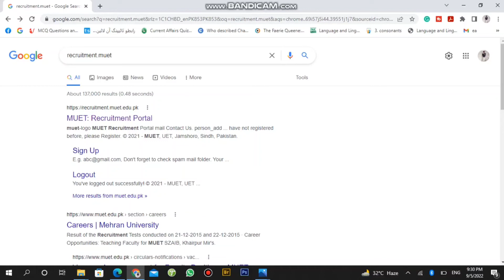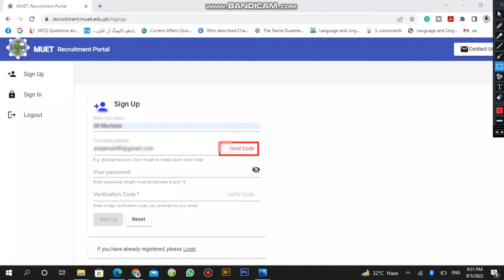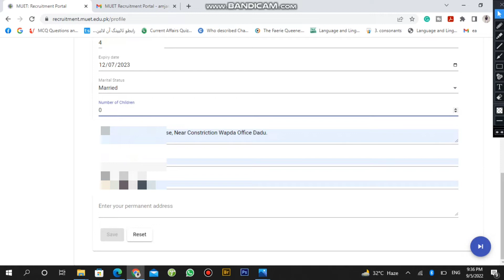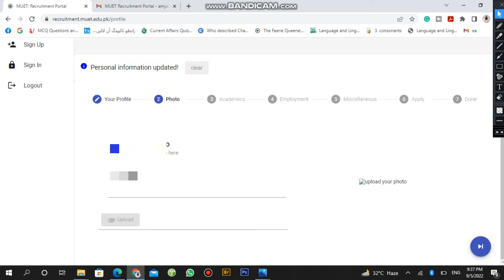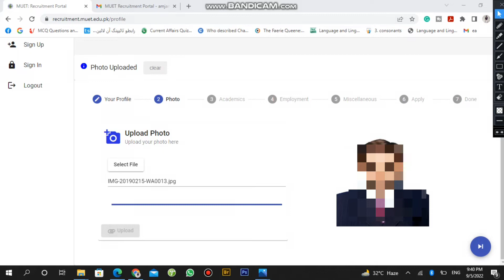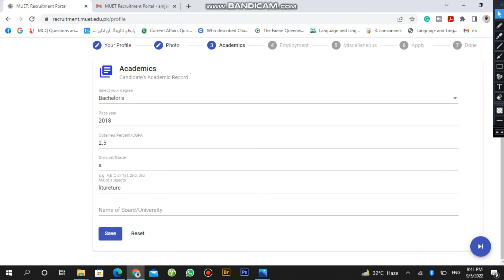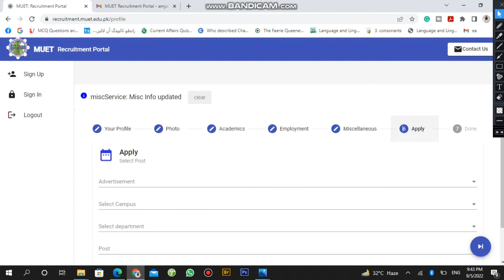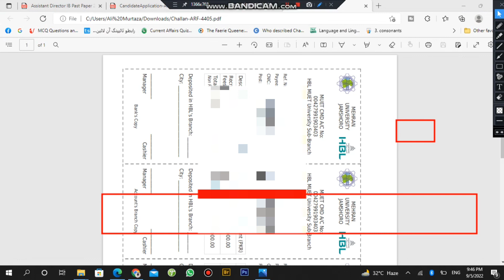How to apply / create an account for Mehran University Jamshoro jobs MUET | Knowledge INN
For Details about eligibility criteria and qualification for above position visit our web

The candidate possessing the educational qualification and fulfilling the conditions as given on university website should apply on the prescribed online application form available

For Serial No 1 challan 2500
For Serial No 2 to 9 2000
Pay challan online any branch HBL Bank Pakistan

Last date apply 26 Sept 2022

Send application form
Deputy Registrar
Human Resources
Muet Jamshoro

We are also preparing for the different jobs through what's and zoom online
Fee 500 per month